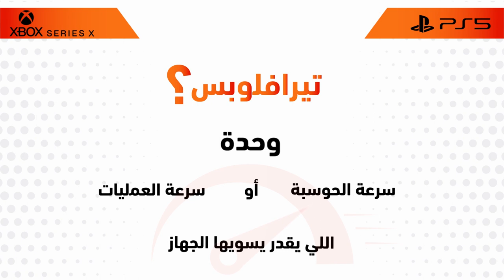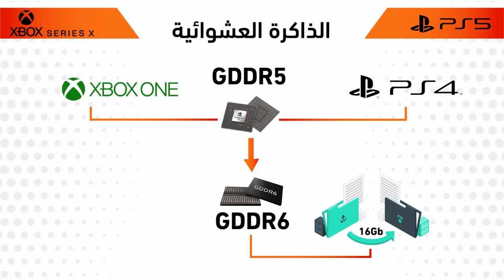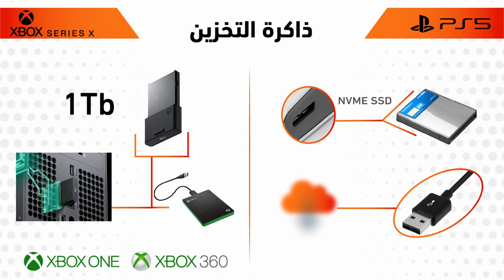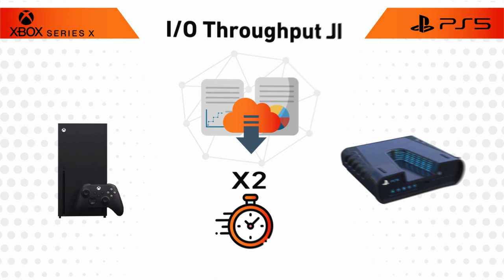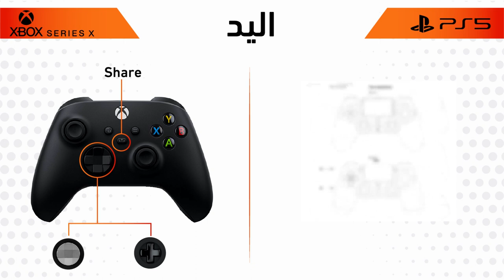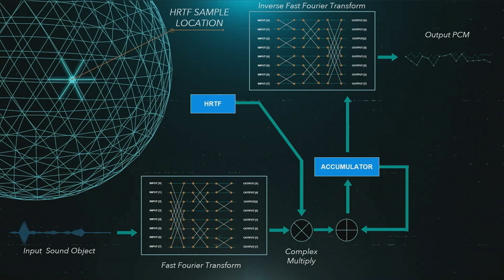إكس بوكس سيريس إكس ضد بلايستيشن 5 - الجولة الثانية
الكل ينتظر أجهزة الجيل القادم و أكيد في النهاية الأغلب بيختار واحد منهم، سوينا لكم مقارنة بين بلايستيشن 5 و إكس بوكس سيرس أكس، نعطيكم فيها أخر المعلومات اللي نعرفها عن الجهازين.

حمل تطبيقنا عالهواتف الذكية!